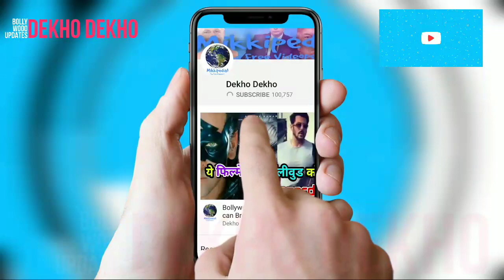KKR के बाद Chennai Super Kings से आए Corona Positive, 3 Members Of CSK Positive, Dhoni Qurantine